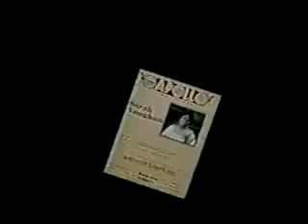sarah vaughan body and soul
sarah vaughan sings body and soul and duets with billy eckstine (apollo theatre 1985)